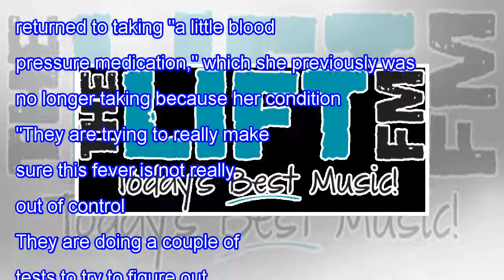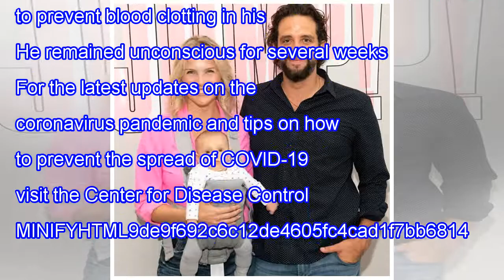Nick Cordero suffers a health setback after developing a fever